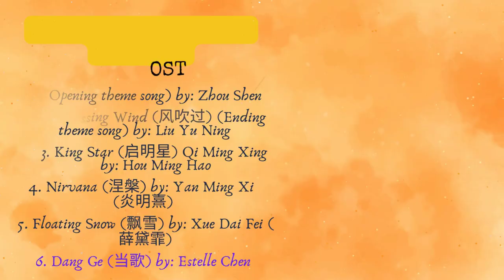Back From the Brink Full OST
Drama Story: The ancient dragon Tian Yao was left distraught and severely injured after a lover betrayed him. He was betrayed by the woman he loved, who took his dragon bones and sealed them in four different directions. His soul was only able to flee by chance. He meets Yan Hui after being reincarnated, who promises to look out for him as he goes in search of his lost bones. When Tian Yao comes across a seal in a lake, he recognizes his chance. Tian Yao was encouraged after meeting Yan Hui because she knew she had a dragon that could shatter the seal. Yan Hui is used by Tian Yao to recover his missing body parts. Yan Hui then attempts to flee but is unsuccessful. She is surprised to discover that their bond is growing over time. Tian Yao respects Yan Hui's perseverance in trying to save him, and Yan Hui respects the close relationship they have developed. There will be many mysteries as Yan Hui discovers her true roots.